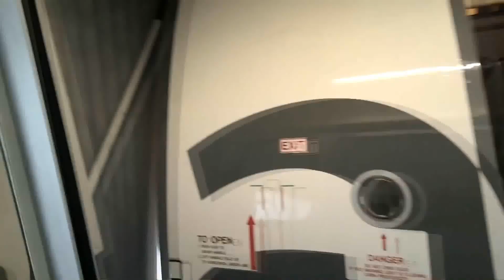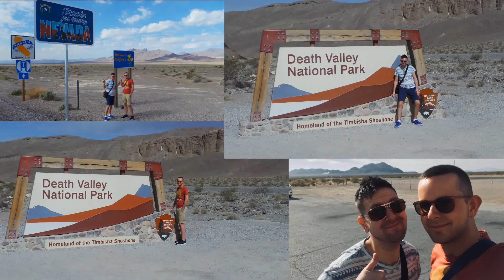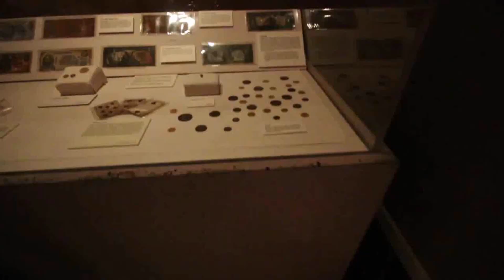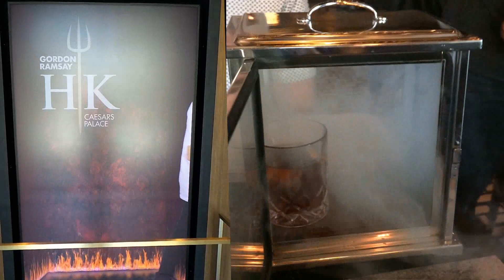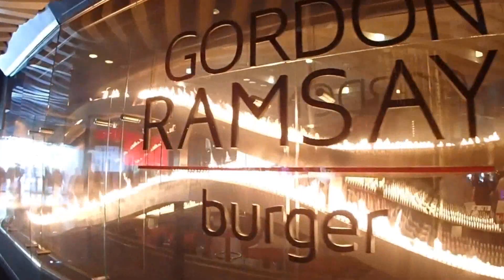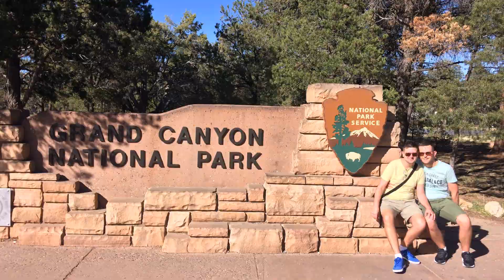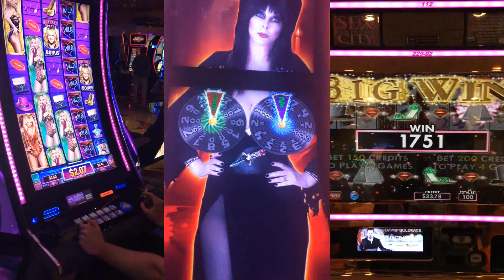Las Vegas, Nevada, USA Vlog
Join us on an amazing adventure to Las Vegas, Nevada, with lots of adventures in and around the Nevada Area.

The clips you see are combined from both of our visits in total we stayed 25 Nights and we still haven't finished with Sin City yet :) $$$$$